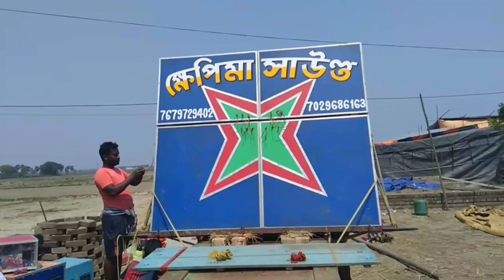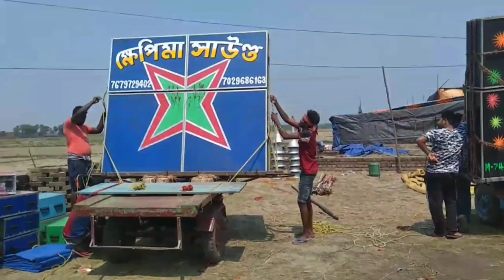আজ ক্ষেপিমা সাউন্ড & ভাই ভাই সাউন্ড এর মালখোলা হচ্ছে তালবোনাতে / পরবর্তী ভাড়া কোথায় আছে জেনেনিন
Khepima Sound And Vai Vai Sound At Talbona